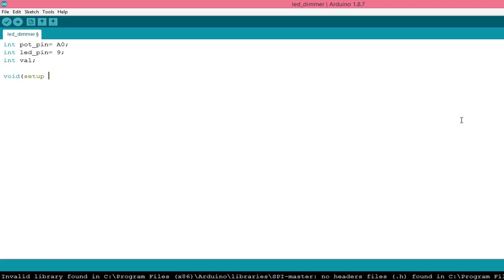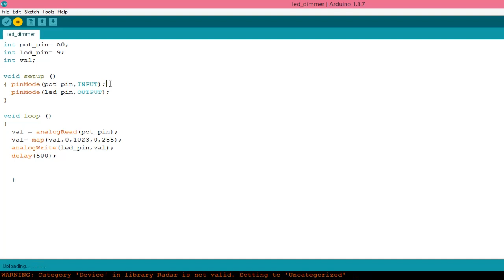LED Dimmer with Potentiometer on Arduino -4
Use of map ( ) , analogRead ( ) , analogWrite ( ) , delay ( )